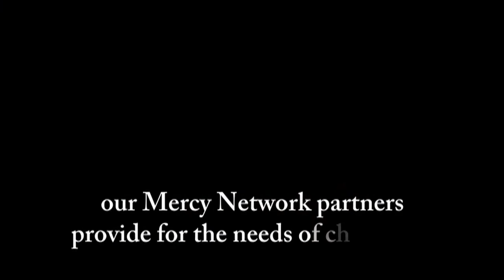Meet Maria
Meet Maria of Guatemala. Children's Hunger Fund seeks to serve children in need... across America and around the world.